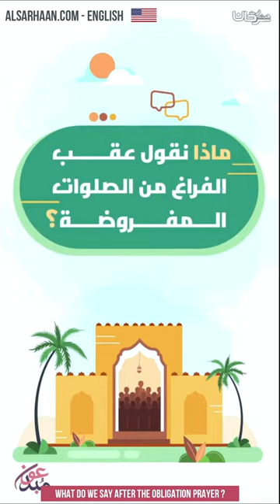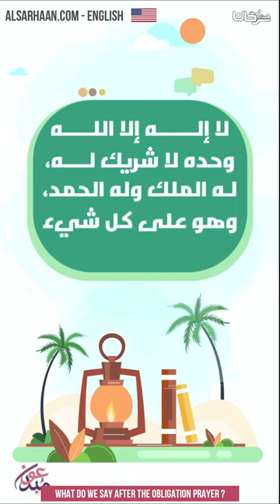What do we say after the Obligation prayer - ماذا نقول عقب الصلوات المكتوبة - اللغة انجليزية